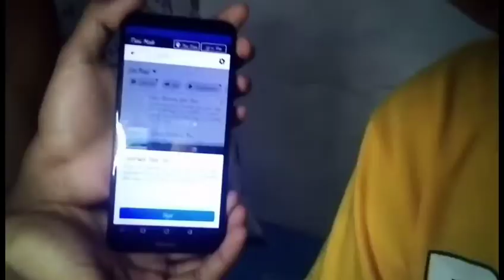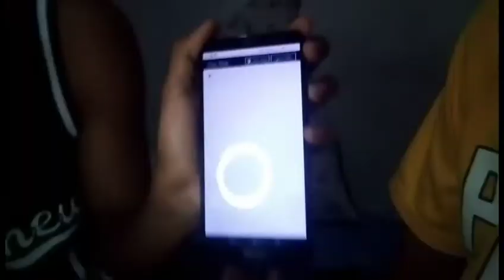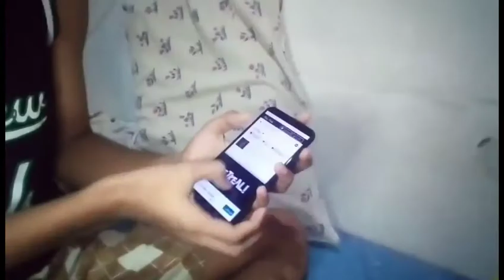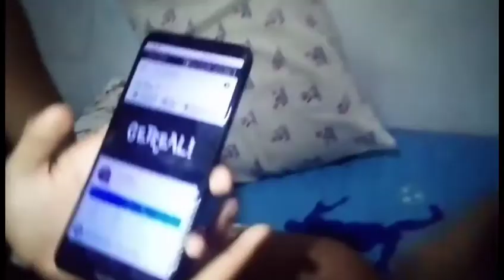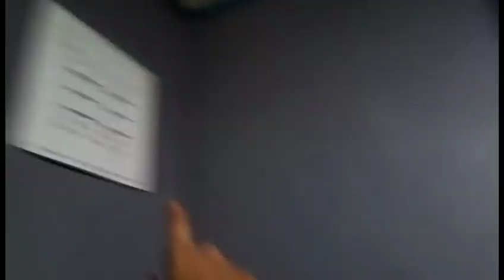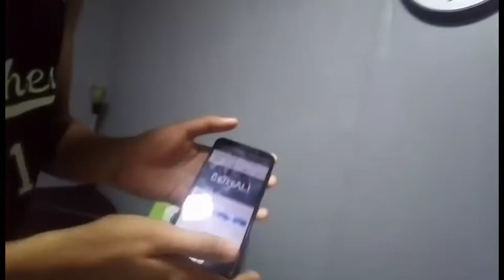Ano nga ba ang gagawin sa (GETREAL YT)